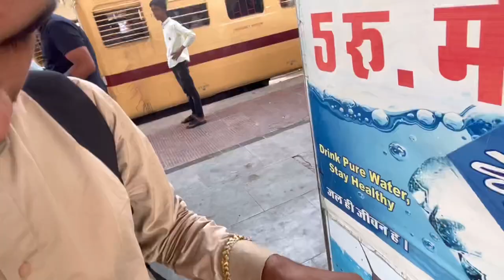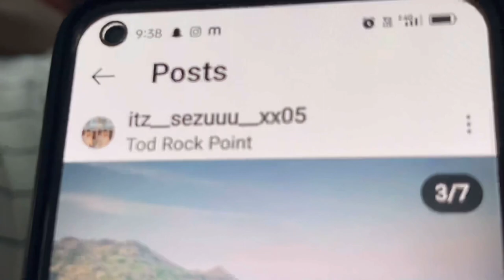WITH BROTHERS ❤️‍🔥🗻 || MOUNT ABU || TRIP02 || FARID KHAN VLOGS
With Brothers
Mount Abu Vlog
Follow on insta @official_faridkhan707 search
Vlog Edit by Vita app and music use by vita